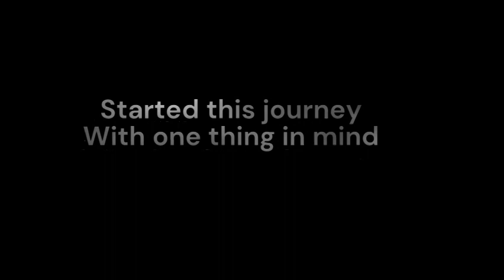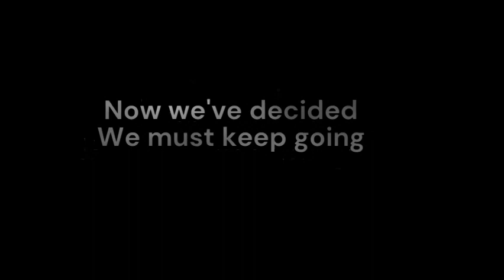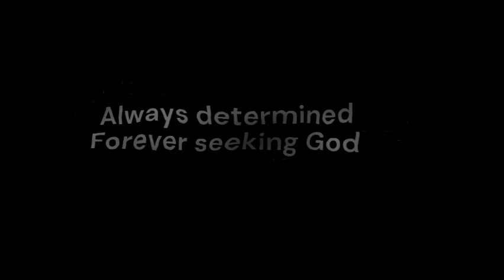Grave Forsaken - Back To The Start Official Lyric Video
The lyric video "Back To The Start". This is an early mix of the track.